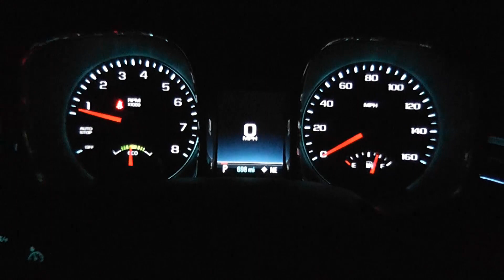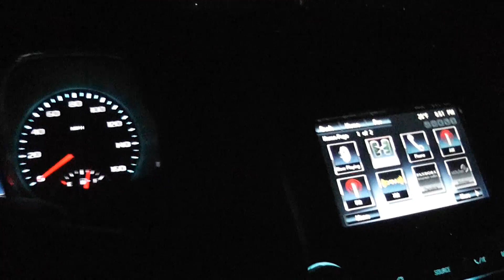2013 Chevy Malibu interior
2013 Chevy Malibu interior